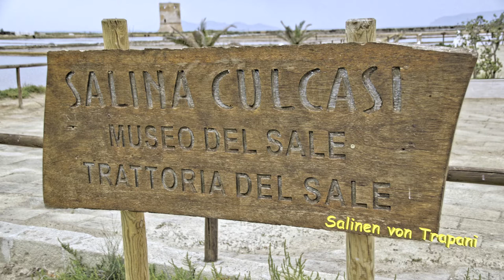Studiosus Sizilien Erlebnis und Freizeit Teil 1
Der Clip ist der erste Teil einer zweiteiligen Zusammenfassung  einer empfehlenswerten 12-tägigen Sizilien-Studienreise, durchgeführt von Studiosus Reisen München. Herr Joachim Straub M.A. hatte die Reiseleitung inne. Engagiert, mit vollem persönlichen Einsatz und teils im Dialog mit der Gruppe haben wir wesentliches über die Geschichte Siziliens, über die historischen Stätten, über die Menschen früher und heute, über die Frauen Siziliens, die Mafia, und, und , und erfahren. Eine durchgehende Dramaturgie hielt die Gruppe im Bann. Nicht trockene Zahlen, nachlesbare Fakten, sondern bildhafte Schilderungen, Erklärungen und die fordernde Einbindung der Gruppe machte die Reise zu einem einmaligen Erlebnis.